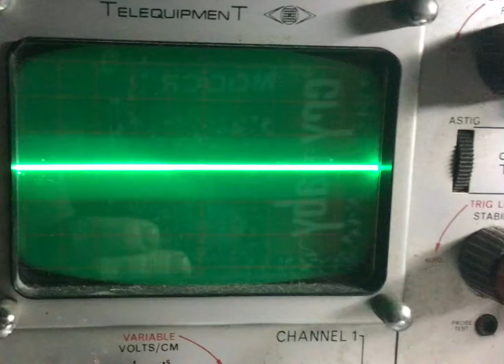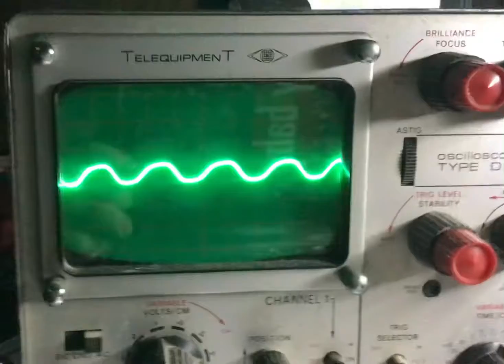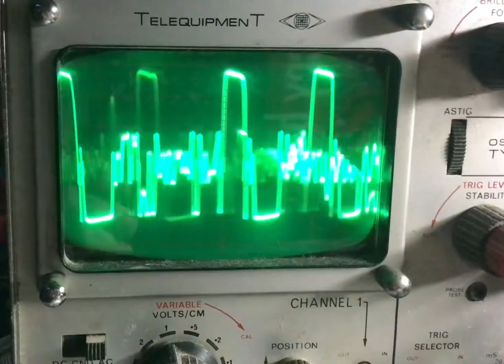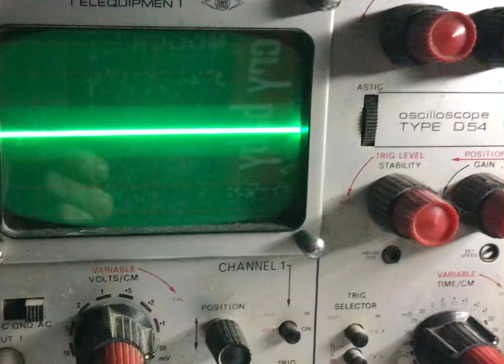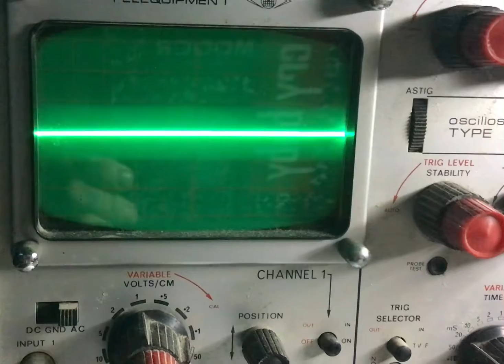"Zvex Machine" clone oscilloscope view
The vero board layout found on Sabrotone.com of the "Zvex Machine" fx pedal is demonstrated briefly here with the output viewed on oscilloscope.